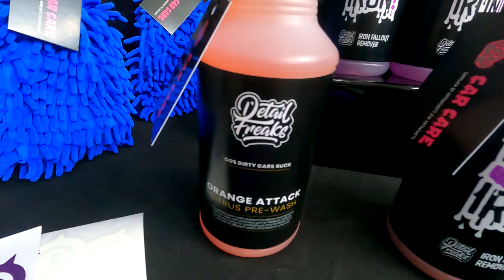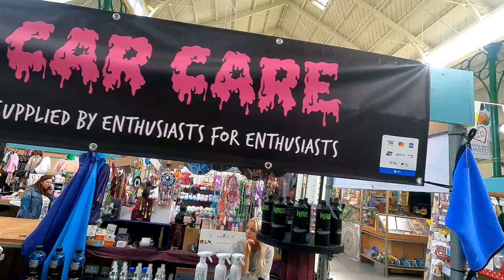Welcome To CCD Car Care!! Our first day being a car detailing supplier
Ben & Chris 🤘🏻❤️

Use codes
Cowabunga & cowabunga5